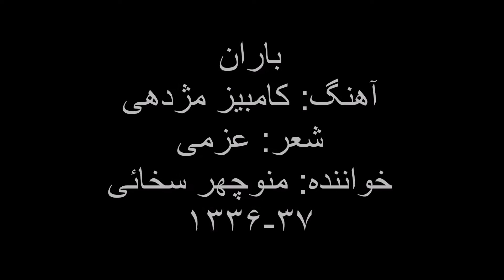Manouchehr Sakhai - Baran - منوچهر سخائی - باران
Baran -  منوچهر سخائی
Lyrics: Azmi
Singer: Manouchehr Sakhai
1336-37

باران
آهنگ: کامبیز مژدهی
شعر:  عزمی
خواننده: منوچهر سخائی
۱۳۳۶-۳۷